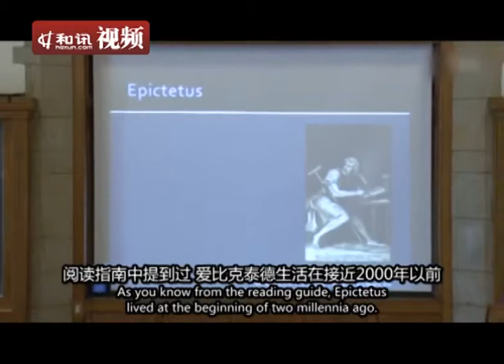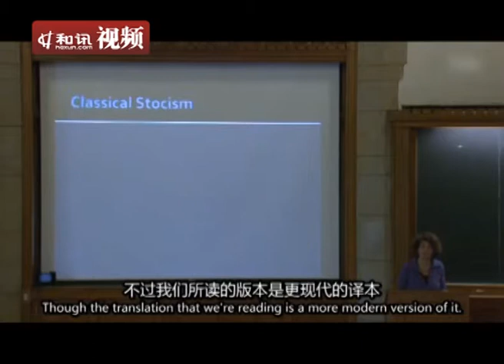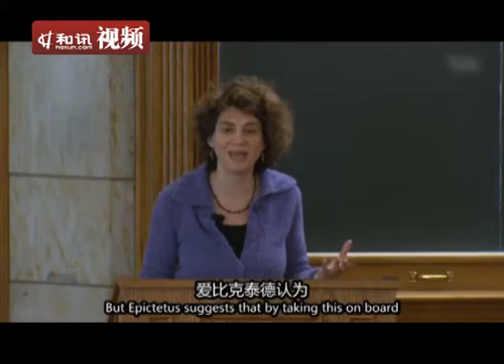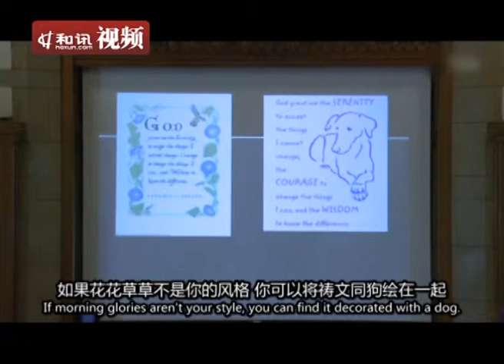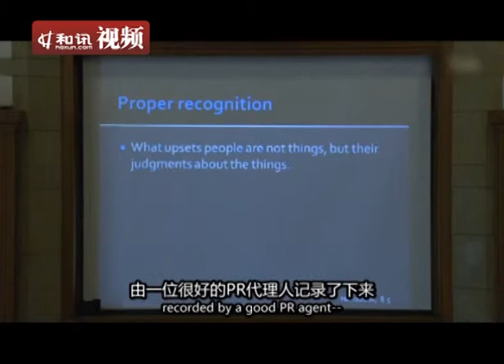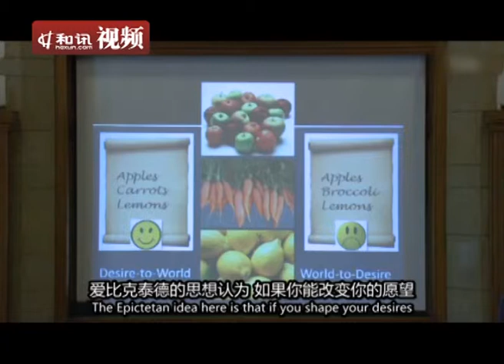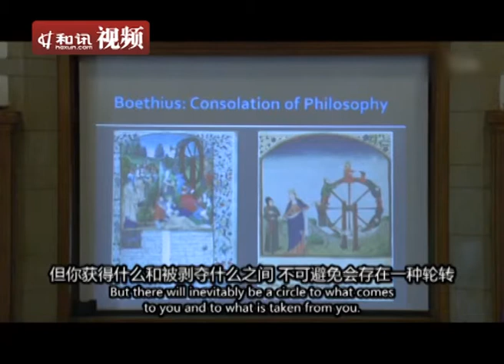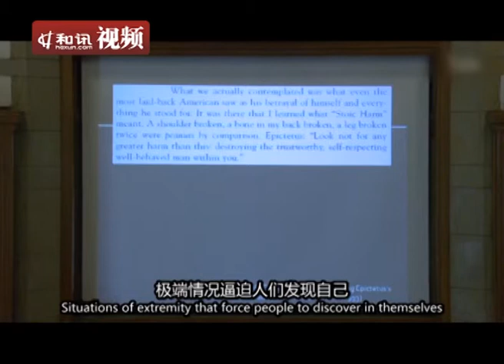[人性的哲学与科学]繁荣和超然